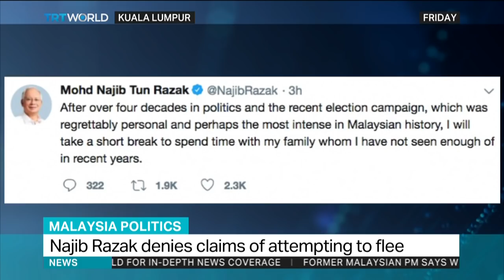Malaysia's ex-PM Najib barred from leaving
Malaysia's Immigration Department announced the travel ban for Najib Razak and his wife hours after he said he planned to take a short break to spend time with his family. Zan Azlee has more details.